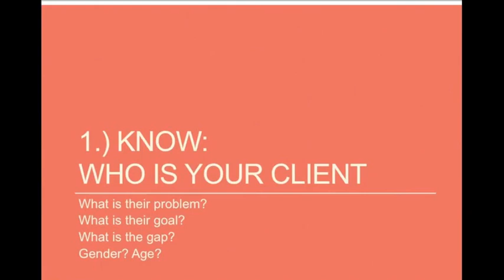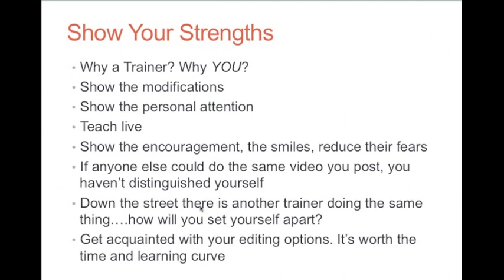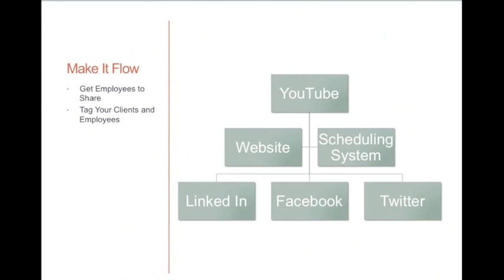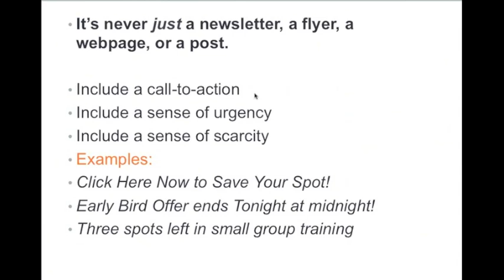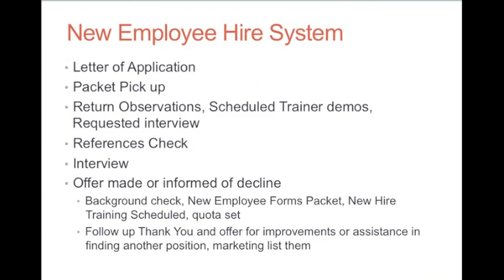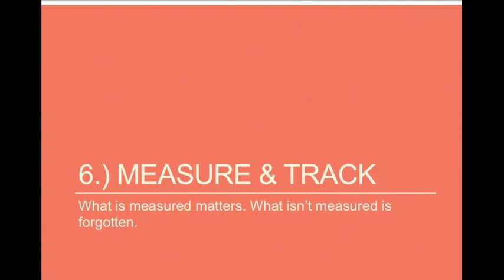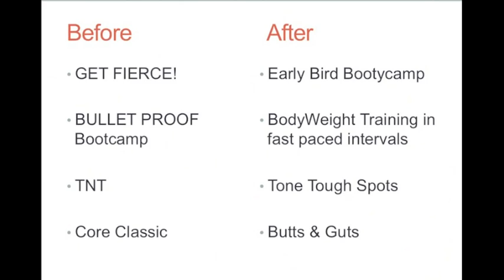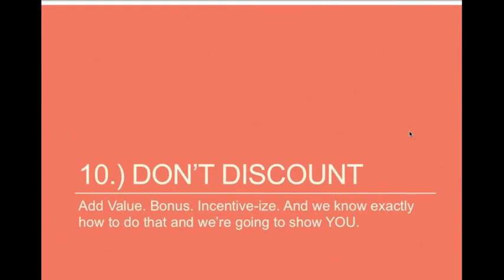Profitable Personal Training Programs webinar replay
Profitable Personal Training Programs webinar replay August 6, 2013: The Top Ten Tips from Four Key Personal Training Business areas. Get these integrated, sequenced and systematically introduced to your personal training business and you will experience more success than you dreamed or set as your quota.

Can you program so that you serve the needs of your clients? Are you creating great services and packages and still having people turn away and say no or need to think about it? Frustrated? Shift your programming to reflect what your customer wants and is willing to pay for.
Are you marketing without any results? How many people bought passively from your online store last night? And today when the club and delis and bakeries are packed with prospects how many people will see your flyers, hear your message? No one knows you're there if the phone isn't ringing.

Sell the clients who ask the question. Give give give ask. Give give give ask. If that doesn't mean something to you, there's a reason why you aren't making sales right now.

How are you finding your new staff members? Virtual or clocking in, if you haven't thought of how you hire your fitness staff and which of the traits is most important, you want to rethink your ideal hire and make sure the words you use to reach them relay that message.

There's need. If there isn't demand, it's your job to make a better connection in order to help anyone at all.

for the coaching, consulting you need!